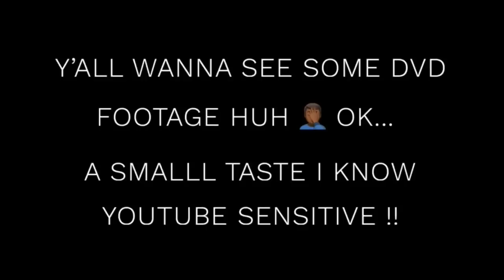What's in your garage Ep.4 Jim Brown's Medusa 62 impala (watch in 4k/HD)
car owner - @big_jim_brown_702